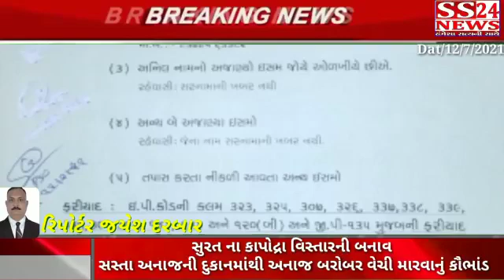સુરત ના કાપોદ્રા વિસ્તારની બનાવ અનાજની દુકાનમાંથી અનાજ બરોબર વેચી મારવાનું કૌભાંડ